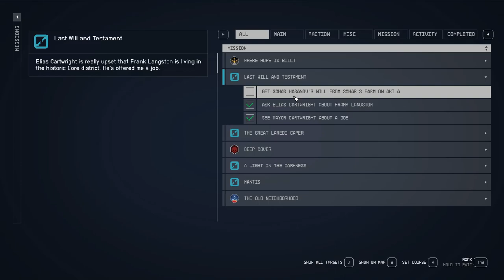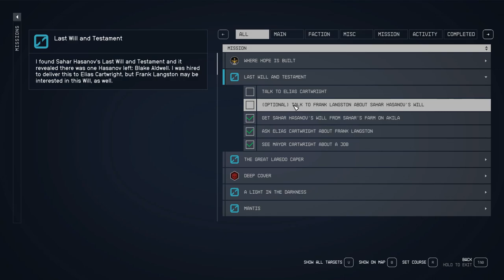Starfield - Side Missions # 21 – Last Will and Testament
Today’s side mission is helping the Mayor of Akila City find a will.  I got this when I started the Freestar Collective mission, I think, or I might have walked by the mayor but not sure.  This has good XP, the pay is not bad and is a very easy mission.